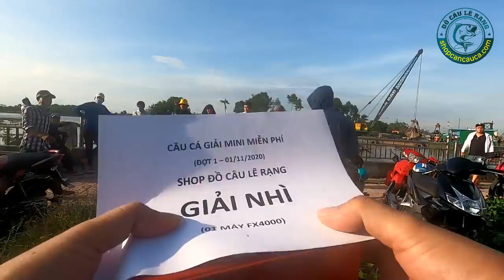Câu Cá Giải Sông Miễn Phí (Phần 3) Trao Giải Và Kết Thúc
►Địa Chỉ: 614/63B, Đường 79, P. Phước Long B, Quận 9, TP. Hồ Chí Minh.